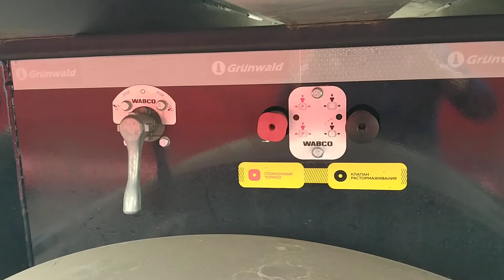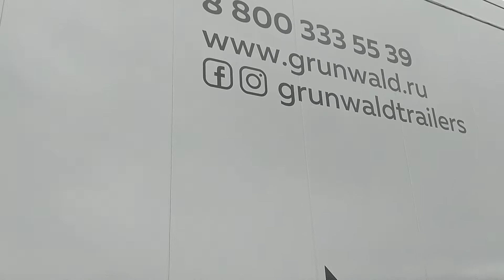Обзор Алюминиевый полуприцеп GRUNWALD кузов